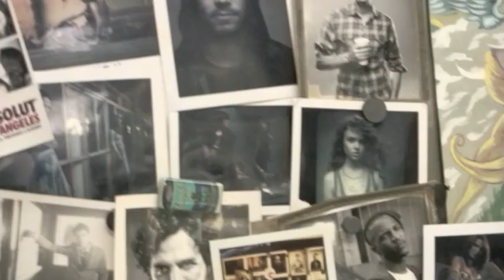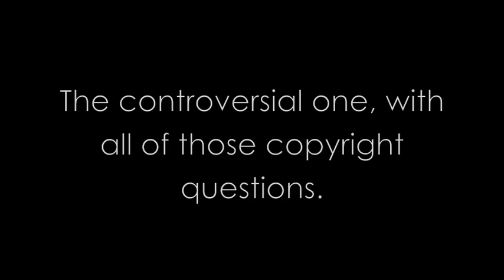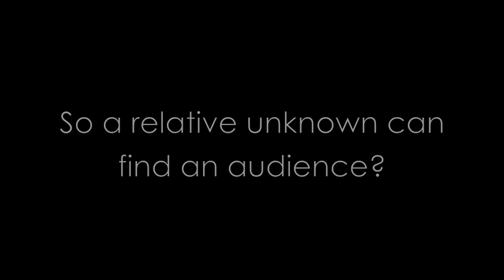Patrick Hoelck - Photographer, Director, Artist....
.and also the creator of the controversial online mag, "Pilfered", a collection of some of the best images out there. The controversy? Do we always know who made the images? Patrick lets us in on the process and how it came to be. Plus he shares his career moves which were not always the straightest line.
to see what it's all blogesphere is crazed about.
for the latest photo news, and opinions. & free stuff weekly